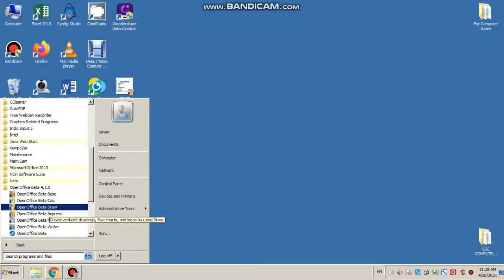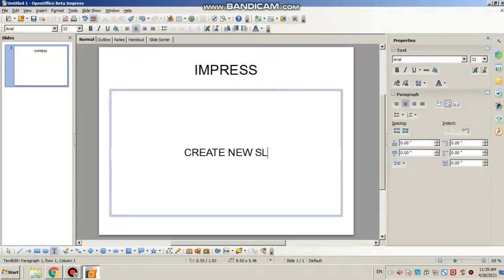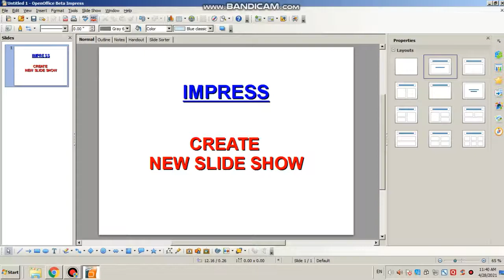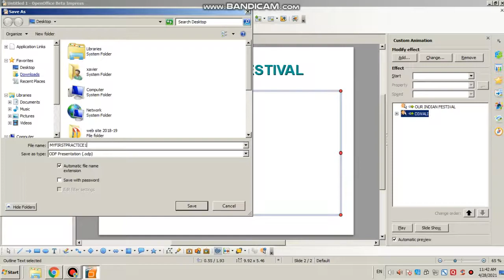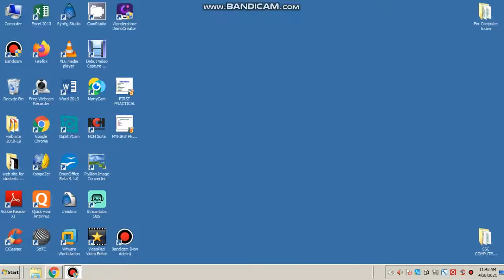gseb computer study by ketanbhai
impress  practical 1 video upload frequently for gujarati standard